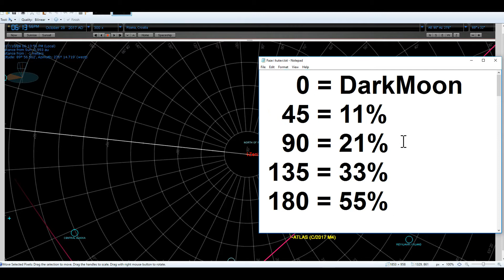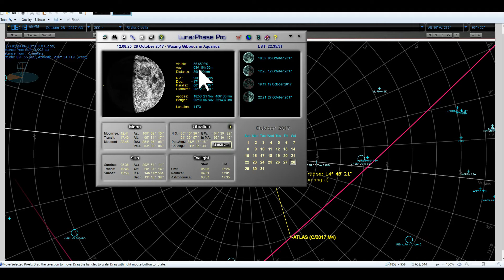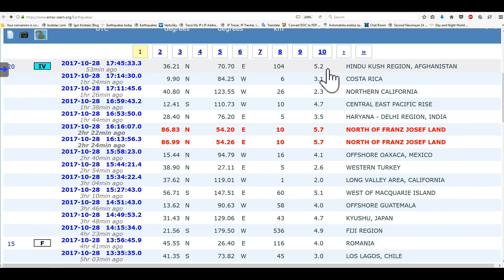NORTH OF FRANZ JOSEF LAND 5.7 RICHTER BY COMET ATLAS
Two 5.7 Richter scale earthquake hit NORTH OF FRANZ JOSEF LAND Moon phase is 55%